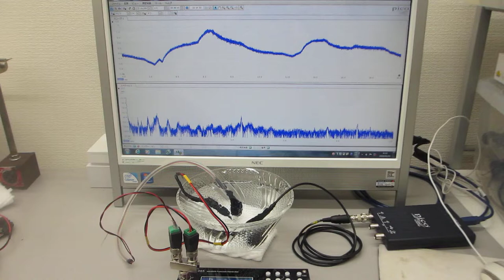超音波発振システム(１ＭＨｚタイプ)